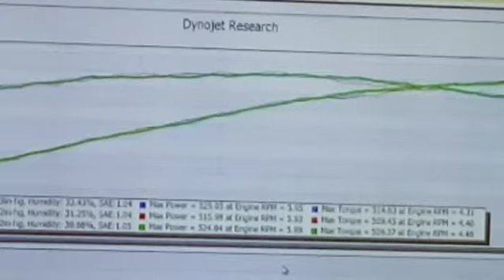MKC Performance - 17 Challenger Track Attack E-Force TVS2650 Modified by KC install & tune HPTuners